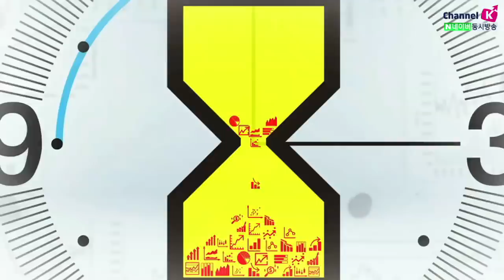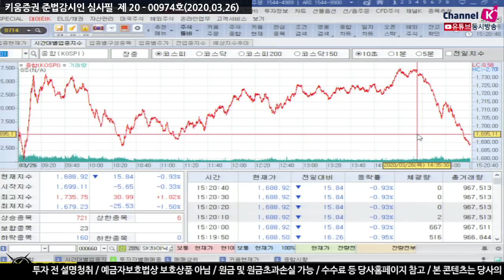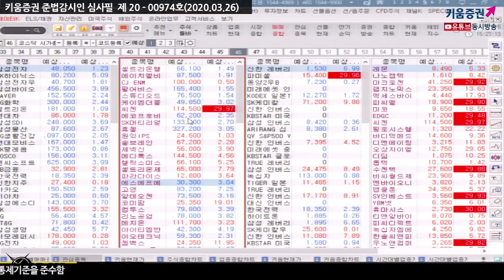[주식투자][시장분석] 마감시황 / 코스피, 오후 3시 이후 하락 반전한 까닭은? (20.03.26)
코스피지수 외국인 5천억, 기관 2천억 순매도
상승에 따른 차익실현, 미래에 대한 두려움
미국 신규실업수당청구건수 증가 우려
나이키 컨퍼런스 콜
"중국 매출 6년만에 감소했으나 온라인 매출 확대",
"중국 전체 매장 약 80% 재오픈" 등의 긍정적인 소식 전해져
전일 미국증시 항공, 여행, 카지노 관련주 반등
얼마 후 코로나 이슈가 가닥을 잡아가는 상황이라면
최근 들어 낙폭이 큰 종목 중 견고한 재무제표를 갖고 있는
종목의 추이 확인
「구독」과 「좋아요」 눌러주세요~